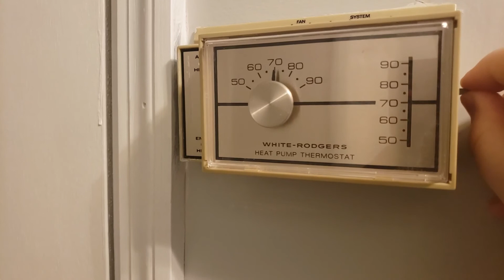A Happy Surprise & Hauling Farm Supplies | Weekend Projects | Of Little and Light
We had a packed weekend away from home. I just so happened to visit my hometown on a very special day. My cousin and life long friend got engaged! We ate at my sister's restaurant for the first time and walked through her newest project: a work-in-progress, Montessori-ish type, school. Then we finally got down to business, and the whole reason for our trip, picking up some of our old farm supplies. Like I said, our weekend was packed.

Video Equipment:

UBeesize Flexible Mini Tripod
Ulanzi ST-03
MAGIX Movie Studio 15 (editor)